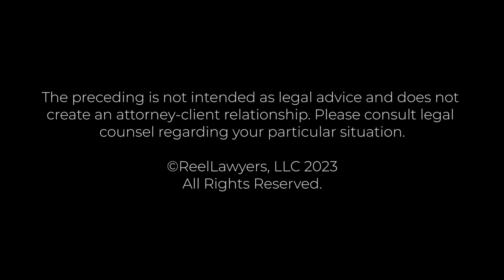When is a restraining order (209A) appropriate in MA? | Carmela M. Miraglia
When is a restraining order (209A) appropriate in MA?

Attorney Miraglia joined Lynch & Owens after a prolonged recruitment period. With two decades of family law experience – and a reputation for excellence across Cape Cod and the South Shore – it was not easy persuading her to leave her successful family law practice with offices in Plymouth and Barnstable. Our persistence paid off, however, and Lynch & Owens is proud to make the unique talents of Attorney Miraglia available to our clients.

Lynch & Owens P.C.
62 Derby Street, Suites 4-5
Hingham, MA 02043